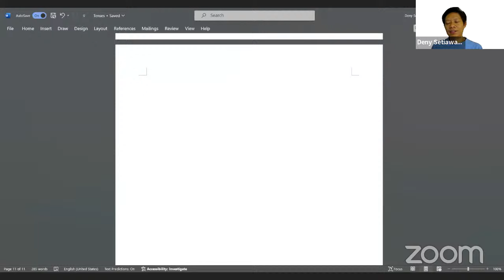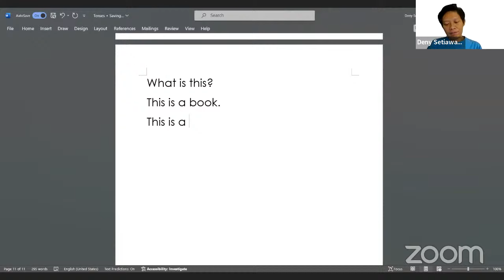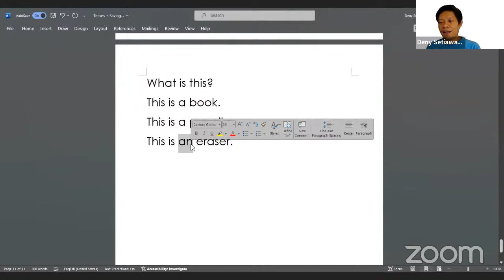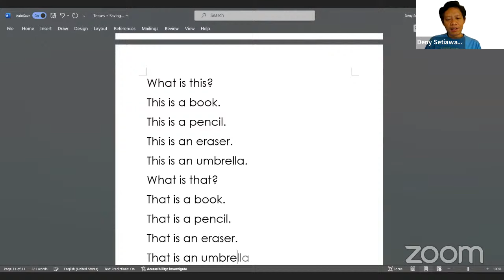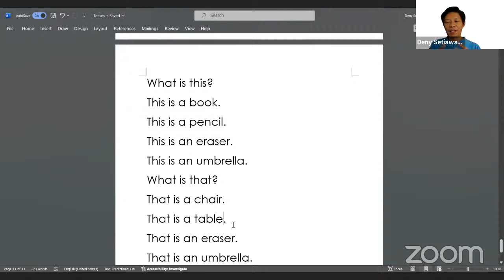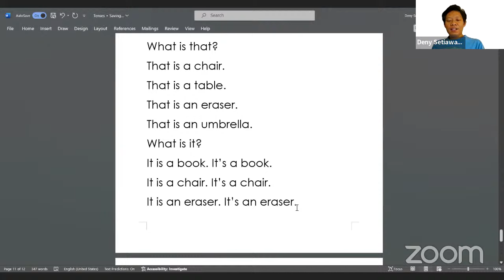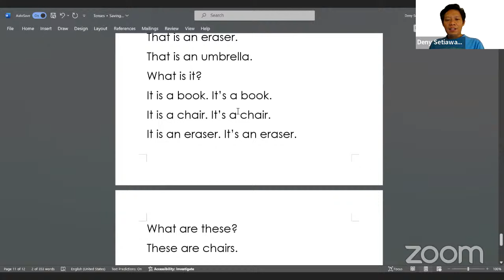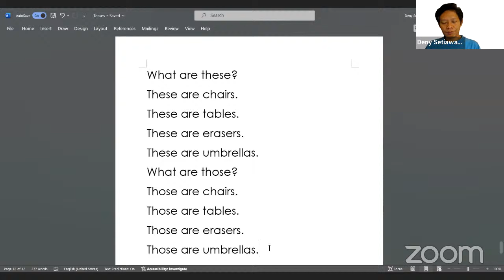Copy of Latihan Membuat Kalimat - What is this? What is that? What is it?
Mari kita belajar membuat kalimat  sederhana dalam bahasa Inggris bagi pemula. Kita mulai dari kalimat tanya what is this? what is that? what is it? lalu bagaimana cara kita menjawabnya. Semoga bermanfaat.